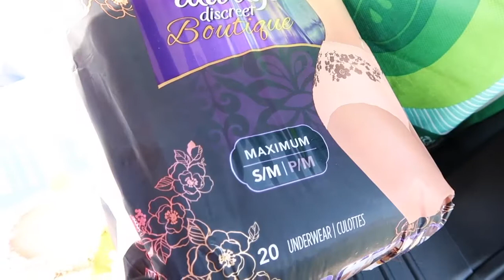Vlogmas day 3: doctors appointment + hospital bag snacks haul / December 2020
Hey guys welcome back! Went to the doctor and baby is looking good! Getting close lol well I hope.